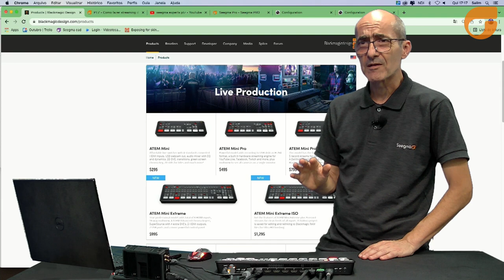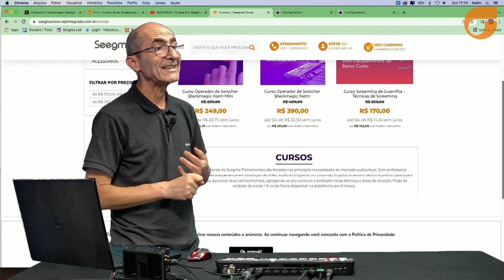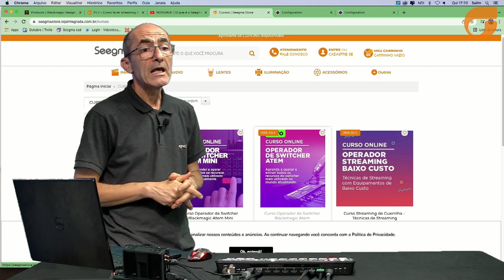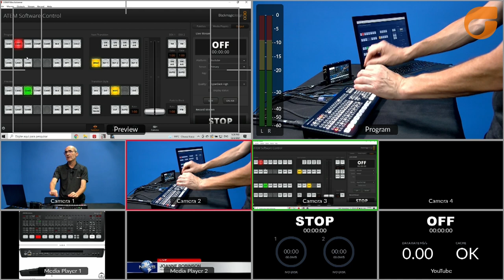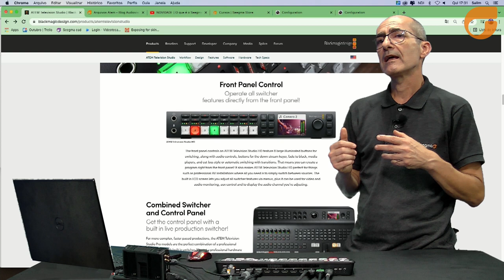Descubra o melhor da linha Atem da Blackmagic - Seegma Experts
Seegma Experts - Descubra o melhor da linha Atem da Blackmagic.
00:00 - Introdução
00:35 - Linha Atem Mini
01:38 - Principais diferenças entre os swichters Atem
03:37 - Explore o canal da Seegma no Youtube
04:26 - Conheça nossos cursos
05:10 - Conheça nosso blog
05:36 - Explorando o Atem mini extreme
08:42 - Benefícios do Atem Television Studio HD
11:01 - Diferencial da Blackmagic
11:56 - Conheça o recurso Tethering
Playlist de vídeos citados